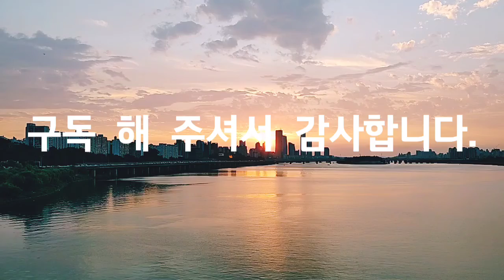뜨거운 한강, 시원한 노을, The hot Han River, the cool sunset, 워킹, 자연, 힐링, 여행, Healing, Travel